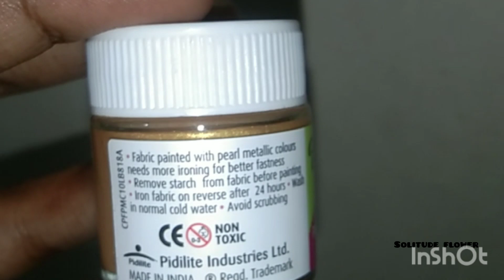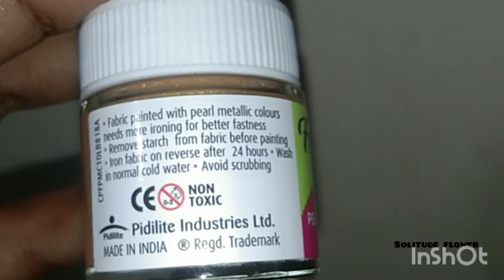Fevicryl pearl mettalic colours